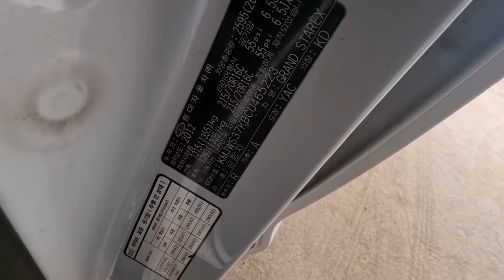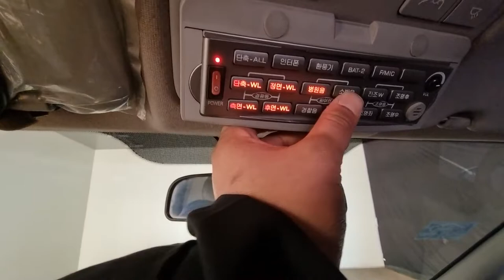2012 HYUNDAI GRAND STAREX AMBULANCE (CU465223). CARWARA Korea used car export. 구급차 중고차수출 카와라